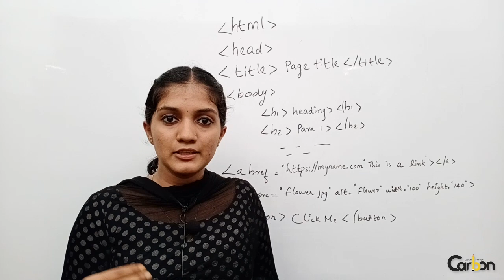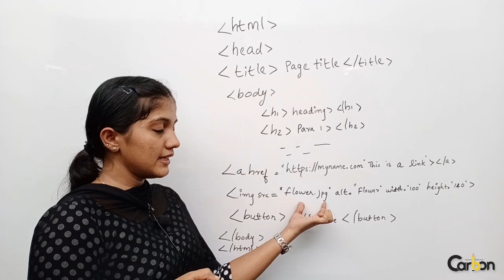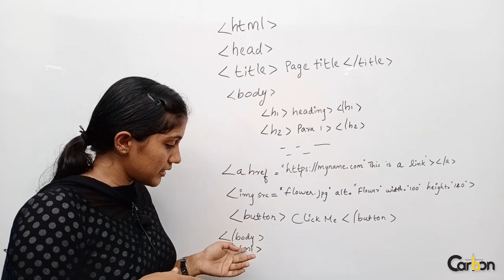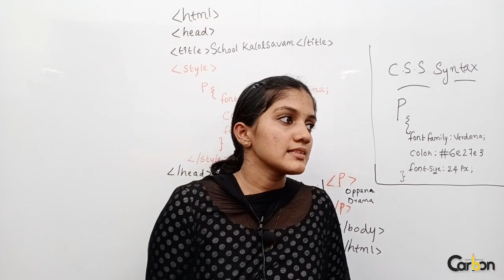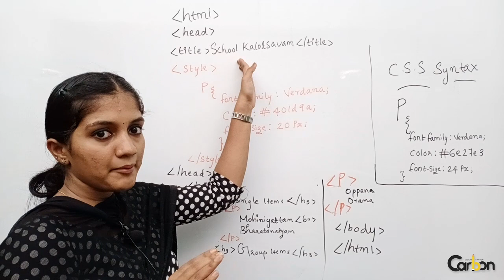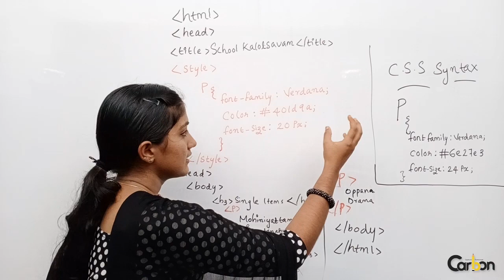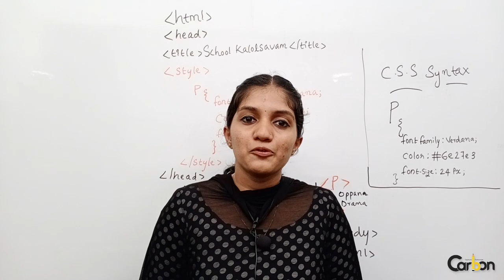INFORMATION TECHNOLOGY | CLASS X | ATTRACTIVE WEB DESIGNING | KAVYA